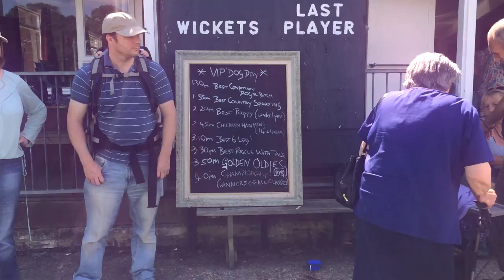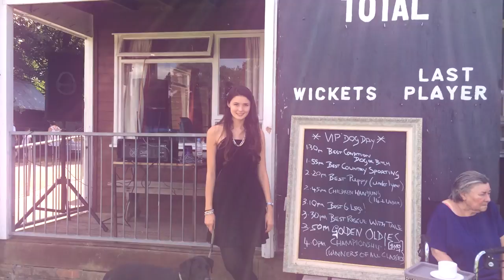Longstowe Dog Show 2014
This film is dedicated to Sir John Freeland ( 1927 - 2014 )
John was a big fan of the Dog Show in Longstowe. He will be dearly missed by friends and family.